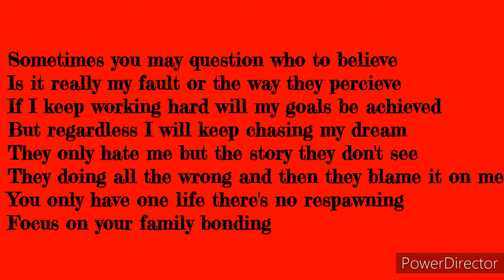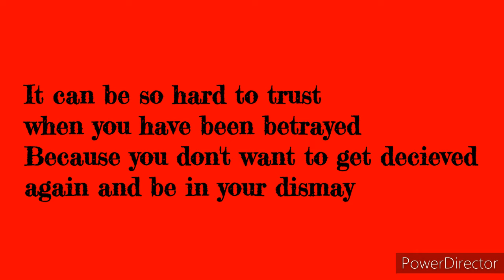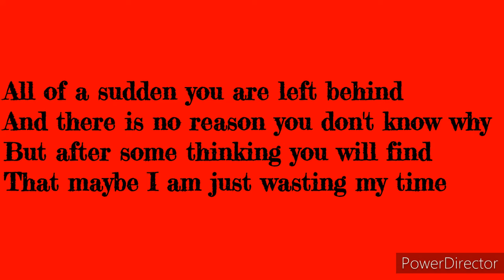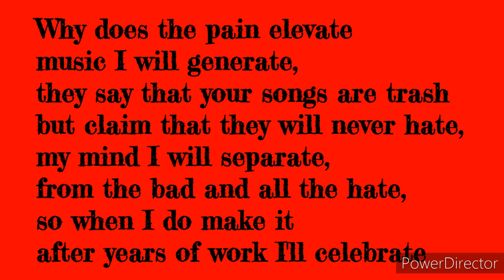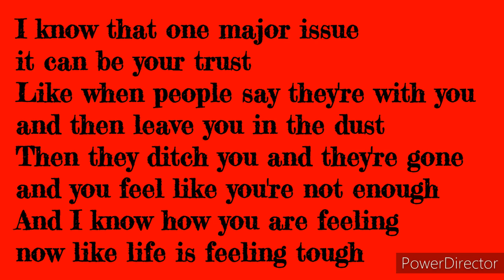BRB Music- Trust (Official Lyric Video)